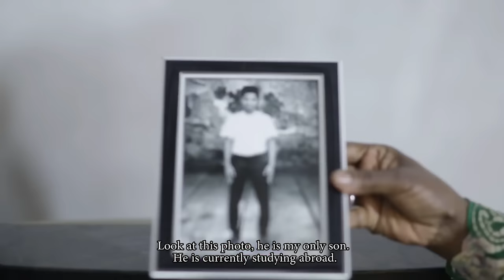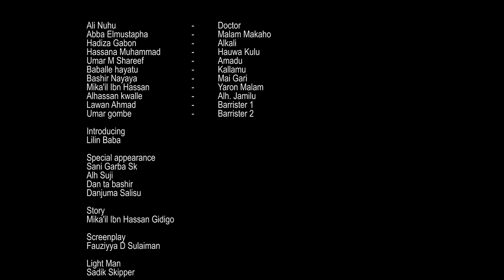HAUWA KULU PART 3 Latest Hausa Film 2022